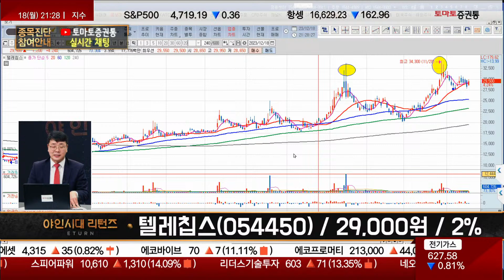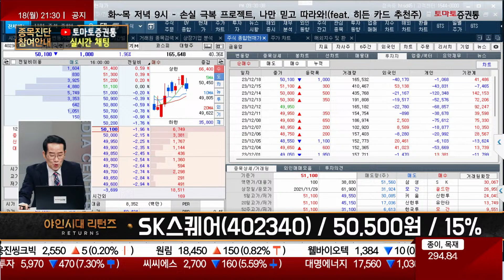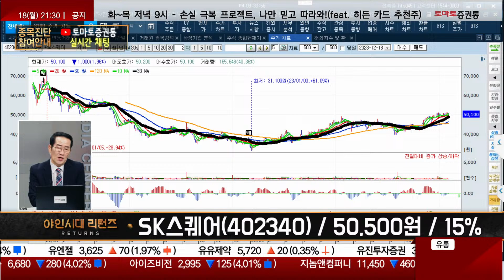반도체 업황 회복 중 기대감 / SK스퀘어(402340) / [금산 전문가_야인시대 리턴즈]